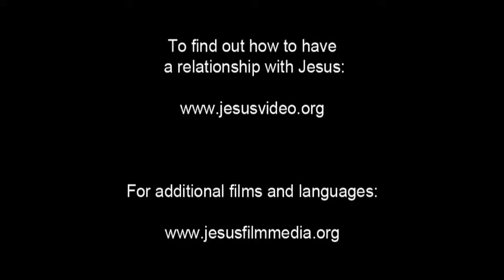Invitation to Know Jesus Personally Ushoi (Usui) People/Language Movie Clip from Jesus Film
This is Invitation to Know Jesus Personally Ushoi (Usui) People/Language Movie Clip from Jesus Film [1_125402-jf6161-0-0]

Other names for this language are: Usoi; Usui; Joloi; Kau Brung; Panji; Unshoi; Unsuiy

This language is spoken in: Bangladesh (Bangladesh, বাংলাদেশ)